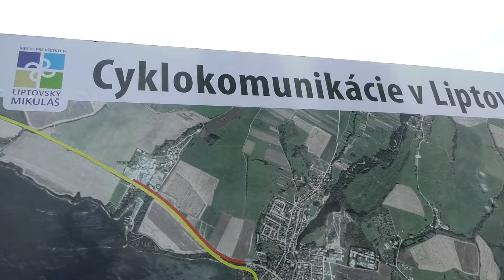Mesto pripravilo chutné cykloraňajky